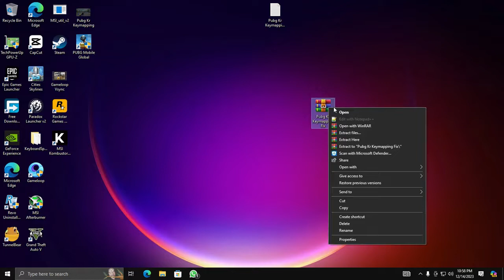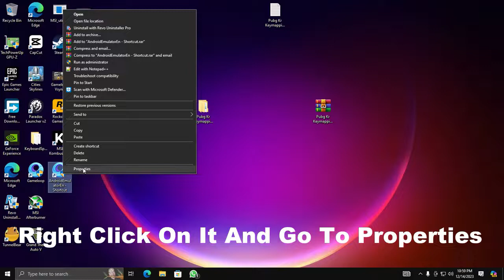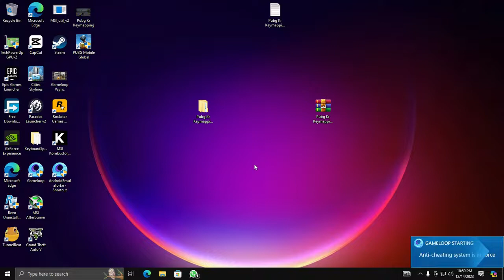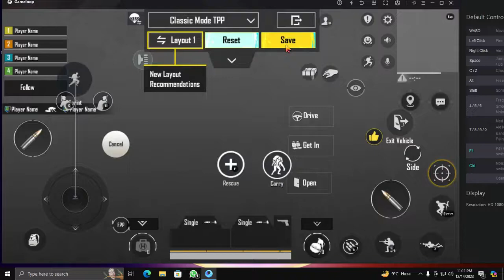Fix Pubg Kr Keymapping And Mouse Stuck Issue In Gameloop/Tgb |100% Working | 2024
How To Fix Pubg Mobile Lite Simulator Error In Memu Play After 0.27.0 Update | 100% Working | 2024: